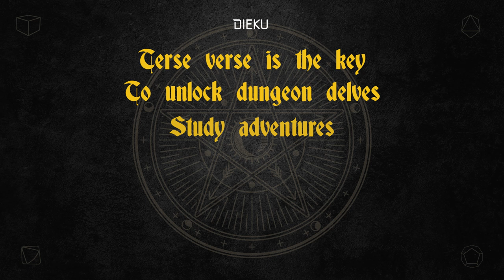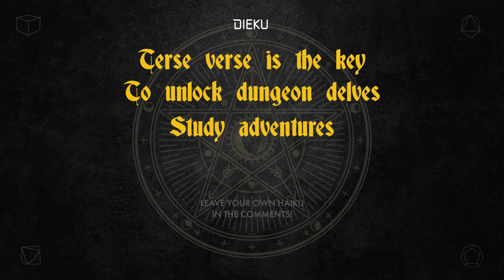Learn Adventure Design with Ten Foot Pole!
We were joined by Bryce Lynch, who run's the Ten Foot Pole blog which is the de facto Dungeons and Dragons adventure review site. Bryce shares his list of tips and tricks that every aspiring adventure designer should know before setting out to write!

Bryce also shares the background to the 4-year Review of Dungeon Magazine adventures, and the Wavestone Keep adventure design contest that has been resulting in some incredible items!